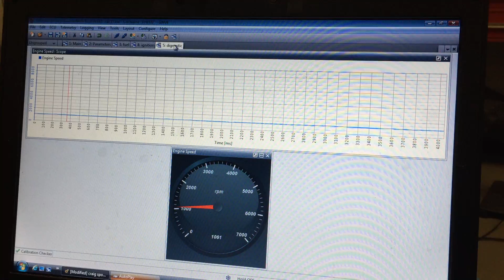engine on limiter